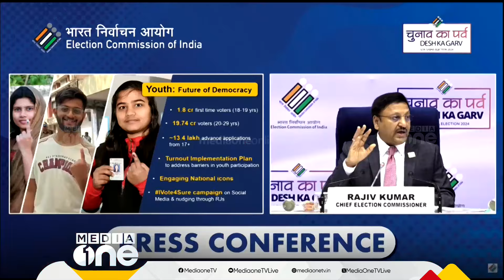വനിതാ വോട്ടർമാരുടെ എണ്ണം വർധിച്ചു; ഏപ്രിൽ 1ന് 18 വയസ് പൂർത്തിയാകുന്നവർക്കും വോട്ട് ചെയ്യാം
വനിതാ വോട്ടർമാരുടെ എണ്ണം വർധിച്ചു; 47.1 കോടി സ്ത്രീ വോട്ടേഴ്‌സ്, ഏപ്രിൽ 1ന് 18 വയസ് പൂർത്തിയാകുന്നവർക്ക് അടക്കം വോട്ട് ചെയ്യാനാകും;മുഖ്യ തെരഞ്ഞെടുപ്പ് കമ്മിഷണർ രാജീവ്‌ കുമാർ പ്രഖ്യാപനം നടത്തുന്നു